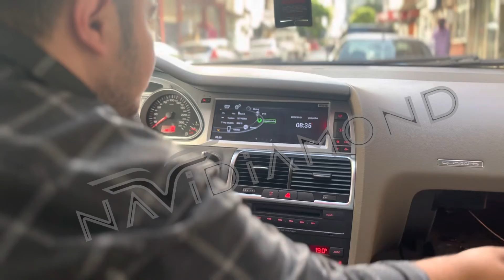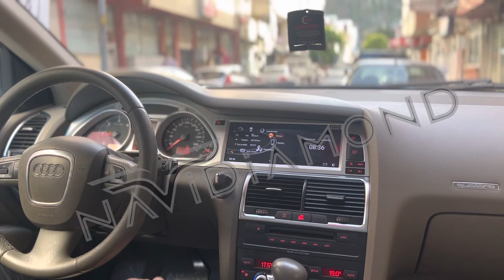NAVIDIAMOND AUDİ Q7 CARPLAY MULTIMEDİA TANITIM